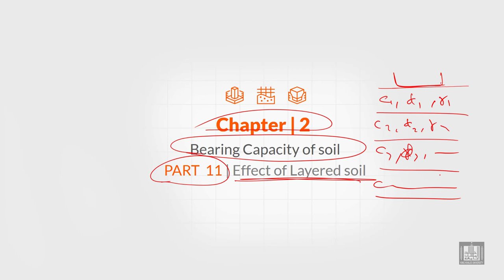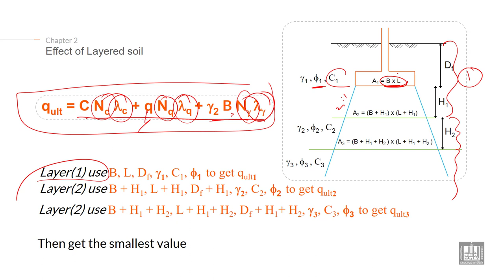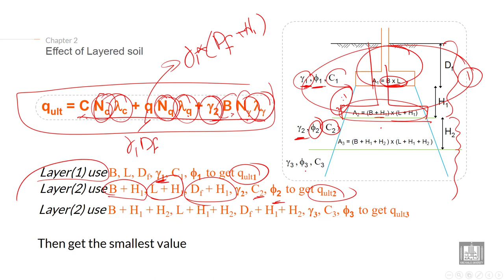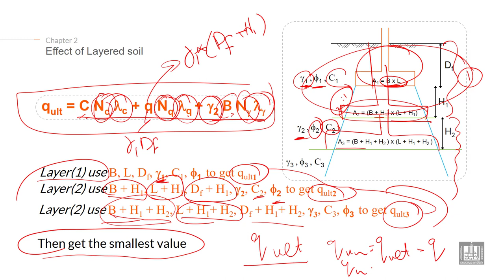Foundations Engineering 1 | C2-L11 | Effect of Layered soil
Lecture 11 : Effect of Layered soil
Explain Effect of Layered soil in calculation Bearing capacity of soil